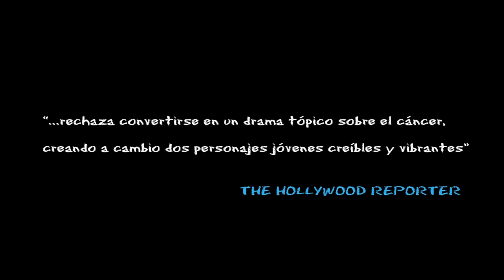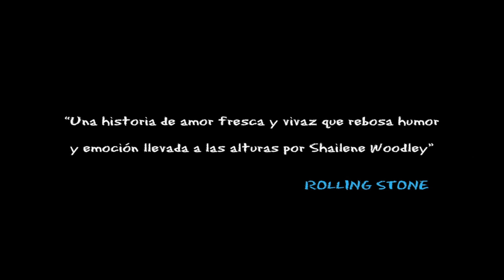Crítica de la película BajoLaMismaEstrella y Tutorial! | Raisa Falcão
En este vídeo os contaré mi experiencia en el Screening de BajoLaMismaEstrella al que tuve la oportunidad de asistir junto a más de 20 compañeros youtubers gracias a 20th Century Fox España y Base79.
Además os enseño un maquillaje waterproof utilizando pocos productos, ideal para una tarde de cine o simplemente un día de verano! Os recomiendo quedaos hasta el final!! Podéis ver las fotos de este día en Instagram buscando OkayOkaySpain !

Bienvenido al canal de Raisa Falcão, aquí puedes encontrar tutoriales de maquillaje, peinados, uñas, DIY, TAG´S y mucho más!
Vídeos nuevos todos los Martes y Viernes!!

Puedes Stalkearme, no me importa! =)

Ask.fm: ask.fm/raisafalc